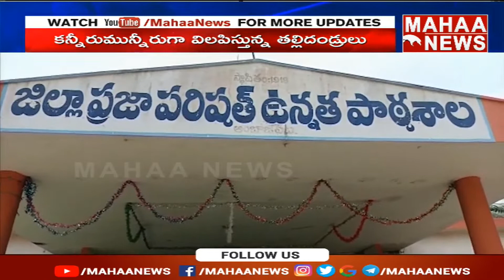అంబేద్కర్ కోనసీమ జిల్లాలో అదృశ్యం అయినా విద్యార్థి మృతి | Ambedkar Konaseema District: